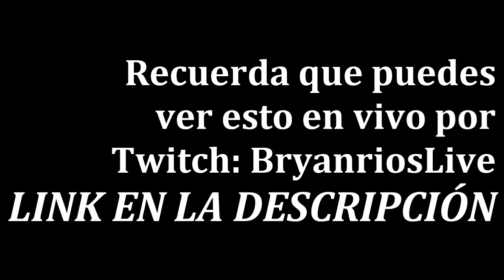💥 ¡¡ESTOY DE VUELTA!! 💥 - VICTORIA en SQUAD - Call Of Duty Warzone - Valenciano Rios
Video para retomar la actividad en el canal y ahora si que si con todo, espero les guste, Victoria en Call Of Duty Warzone en Squad